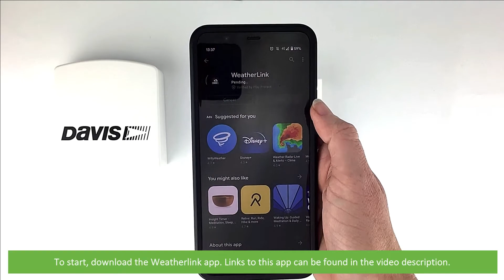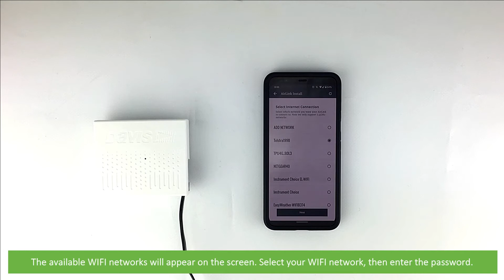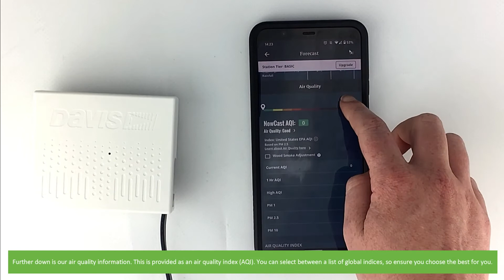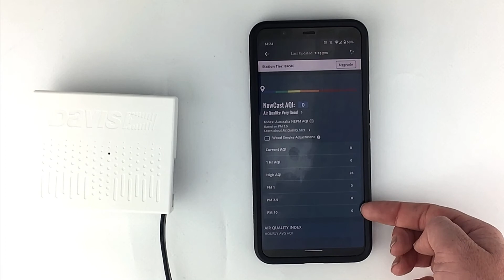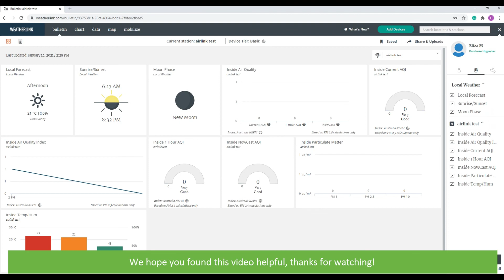How to Set Up the Davis AirLink Air Quality Sensor (IC-7210)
In this video, an Instrument Choice scientist demonstrates how to set up the Davis AirLink Air Quality Sensor.

Contact one of the Instrument Choice Scientists;